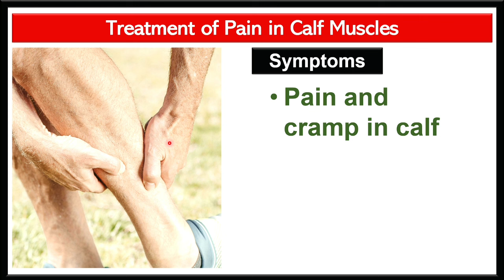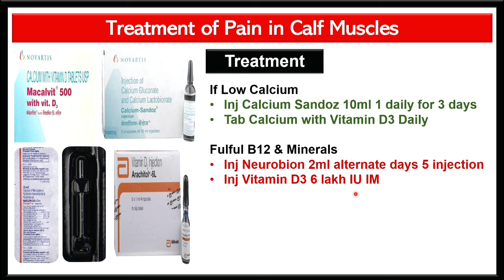Treatment of calf muscle pain | Calf Muscles Pain ko kaise thik kre | Best Medicine for Calf Pain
Treatment of calf pain
Calf muscles pain
Joint pain kaise thik kre
Best medicine for calf muscle pain
Best medicine for calf pain

THE CONTENTS OF THIS CHANNEL ARE FOR INFORMATIONAL PURPOSES ONLY AND ARE NOT INTENDED TO BE A SUBSTITUTE FOR PROFESSIONAL MEDICAL ADVICE, DIAGNOSIS, TREATMENT, OR PREVENTION OF A DISEASE OR MEDICAL CONDITION. PLEASE CONSULT A PHYSICIAN FOR THE TREATMENT AND/OR MANAGEMENT OF ANY DISEASE OR MEDICAL CONDITION WITHOUT DELAY.